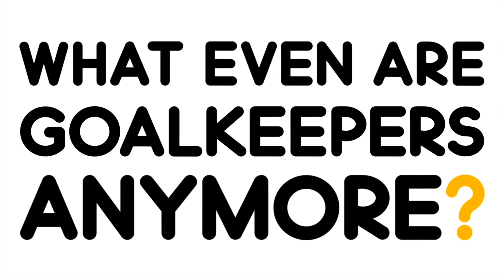What Even Are Goalkeepers Anymore?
On this episode of McClaren Performance, Josh looks at the current goalkeeper situations at both Arsenal and Manchester United. With that, he examines how the role of the goalkeeper is changing and how that's changing the game as a whole.